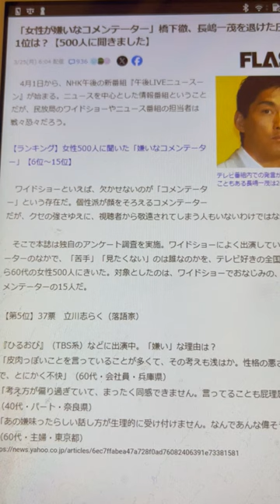松本人志氏文春…「女性が嫌いなコメンテーター」橋下徹、長嶋一茂を退けた圧倒的1位は？【500人に聞きました】←^0^;